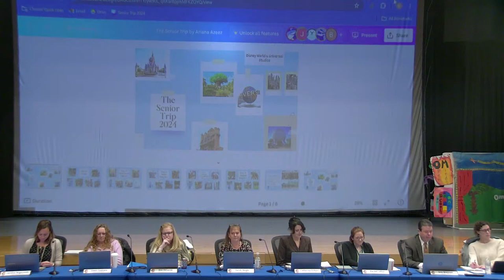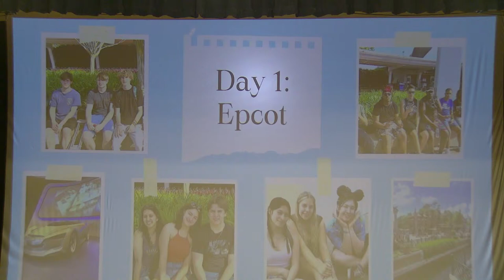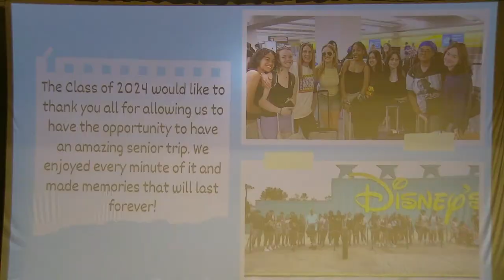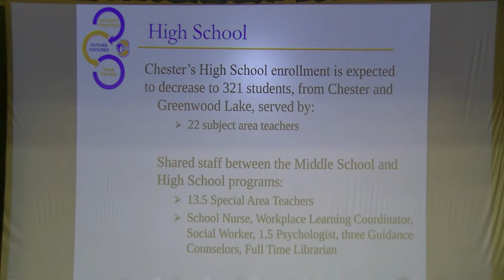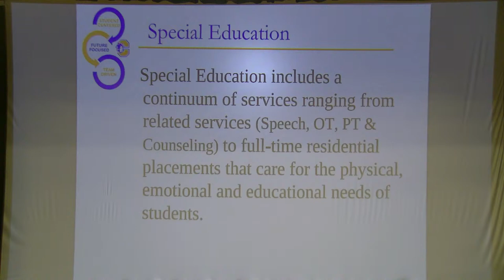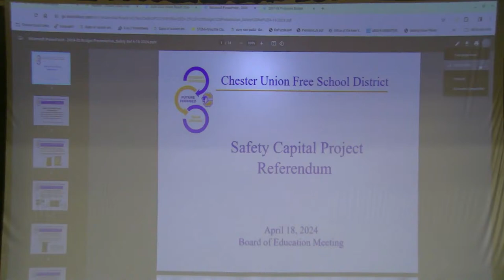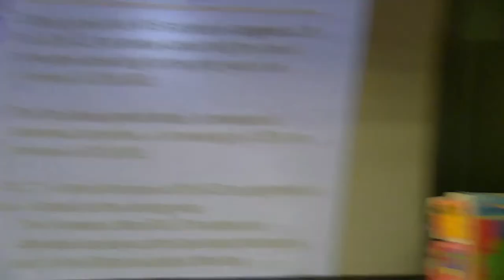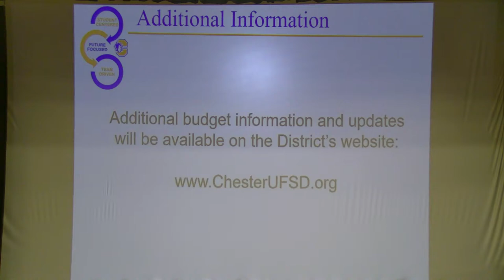CUFSD BOE MEETING 04/18/2024